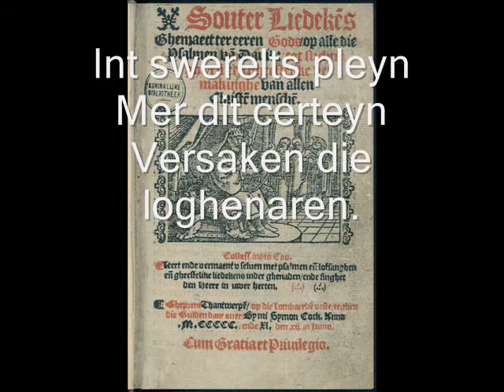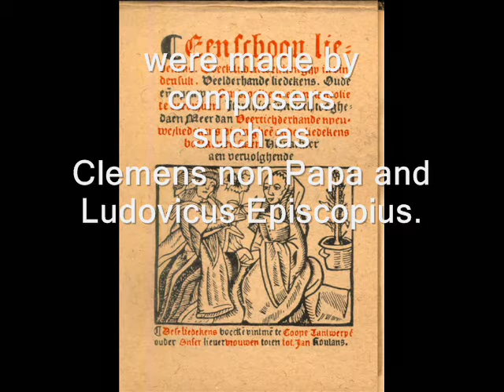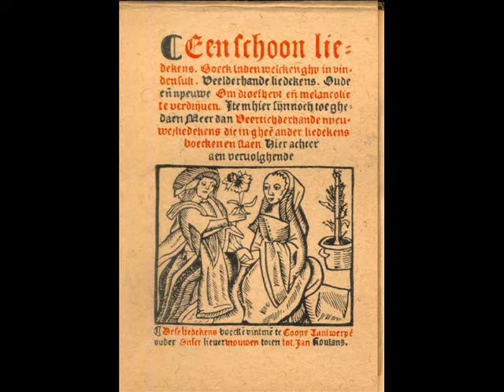Ick seg adieu - Antwerps liedboek / Souterliedekens / Phalesius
In this video: a pious contrafactum (Souterliedeken) and an instrumental setting, to the tune of: "Ick seg adieu", performed by Margot Kalse (alto) and Edward Martin (lute).

Souterliedeken 65 (psalm 65)

"Vrolijc en bly Loeft
God ghy aertsche scharen
Geeft hem glory
Sijn lof wilt openbaren.
Tot God wil spreken groot en cleyn
Wonderlijc zijn u wercken reyn
Int swerelts pleyn
Mer dit certeyn
Versaken die loghenaren."

Souterliedekens are rhymed psalm translations in Dutch, set to popular tunes, published in Antwerp in 1540; the first complete Psalter in any European vernacular.

The lyrics of the original secular song on the tune to which the previous psalm has been set, were published in the Antwerp songbook from 1544.

The lyrics of this original secular song (only first stanza):

"ICk seg adieu.
Wy twee wi moeten sceiden
Tot op een nyeu
So wil ic troost verbeyden
Ic late bi v dat herte mijn
want waer ghi zijt daer sal ic zijn
Tsi vruecht oft pijn
Altoos sal ic v vry eygen zijn."

Various instrumental and vocal versions, as well on the lyrics of the secular song as on these of the psalm, were made by composers such as Clemens non Papa and Ludovicus Episcopius.

The present instrumental version was published in lute tablature in 1547 by music printer Petrus Phalesius in Leuven (Des Chansons Reduictz en Tabulature de Lut).